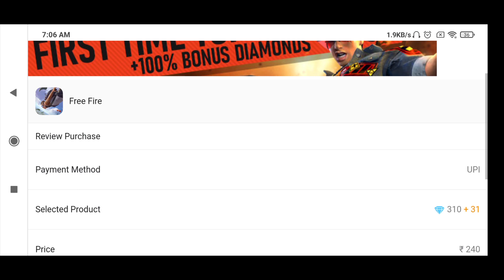Evil Pumpkin नया Top-up Event 🔥 || Free Soul Shaking Emote & Blueprint😍 कैसे मिलेगा या नहीं 😊? Free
How To Get Free Soul Shaking Emote & Incubator Blueprint in Garena Free Fire New Topup Event?

Top Up 100 Diamonds and Get Pumpkin's Keep Loot box.

Top up 300 diamonds & receive new Soul Shaking Emote

Top up 500 diamonds & win new Candy Bounty Bundle.

Top up 1000 diamonds & win new Evil Pumpkin Blue print

How to buy new rare top up 2 rewards?

My In-game Name: TPG AMAN YT